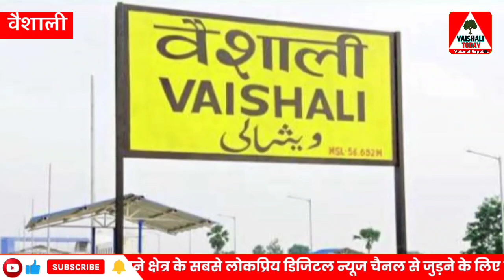ध्वजारोहण करने को लेकर पूर्व MLA की दादागिरी आयी समाने, देखें खबर...